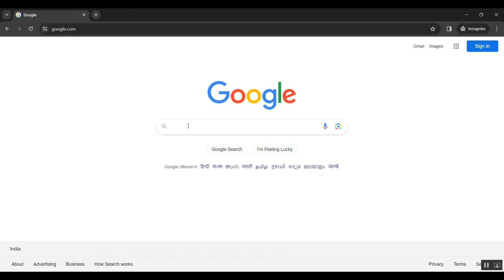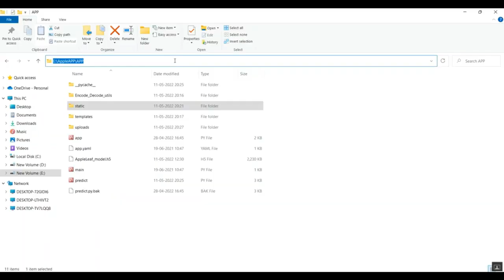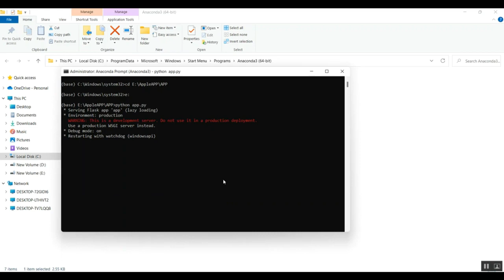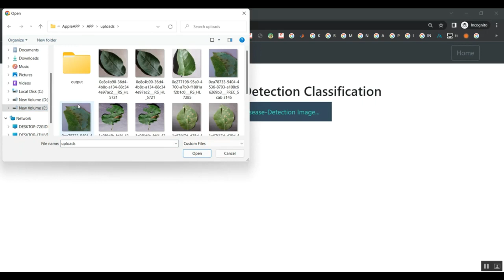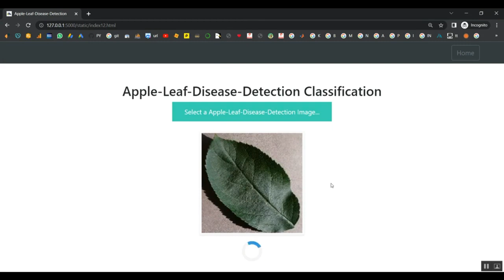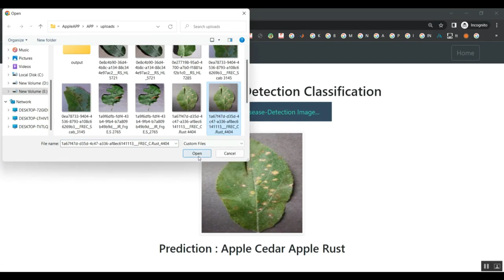Sequence to Sequence ECG Cardiac Rhythm Classification Using Convolutional Recurrent Neural Networks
IEEE PROJECTS 2024 TITLE LIST

* Complete Source Code
* Complete Documentation
* Complete Presentation Slides
* Flow Diagram
* Database File or Dataset
* Screenshots
* Execution Procedure
* Video Tutorials
* Supporting Softwares

Support Specialization
* 24/7 Support
* Ticketing System
* Voice Conference
* Video On Demand
* Remote Connectivity
* Document Customization